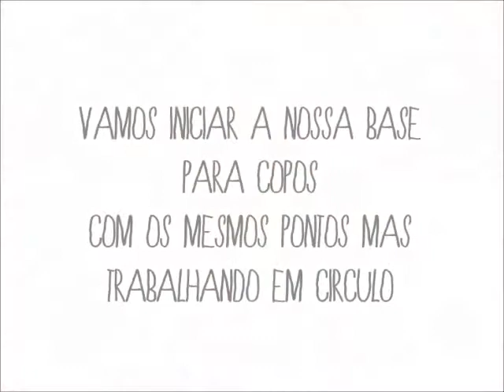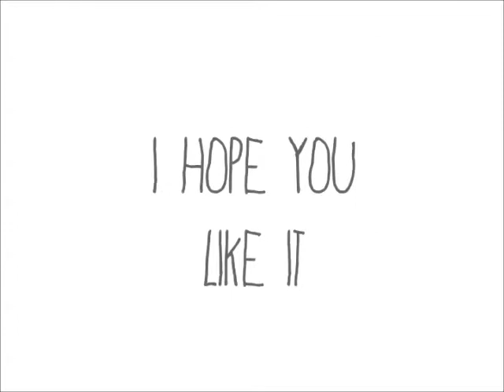Tutorial de crochê para iniciados - bases para copos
Olá!!
Neste tutorial podes aprender a fazer bases para copos em crochê, uma ideia engraçada para oferecer!